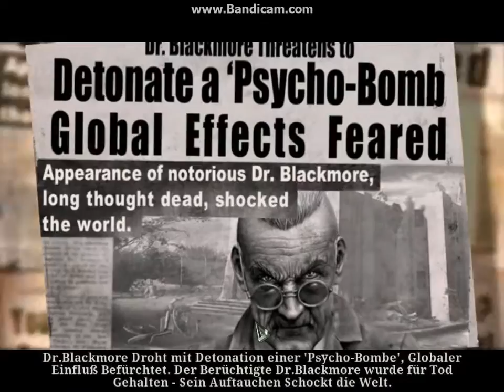Haunted Halls Revenge of Doctor Blackmore Teil 1